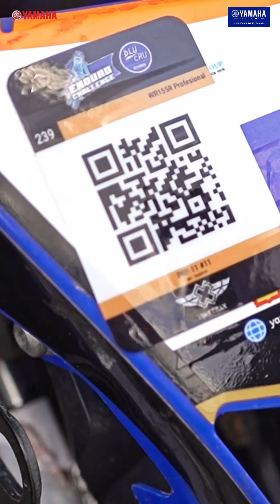Shell bLU cRU Yamaha Enduro Challenge Rd.2 Sanggau Kalimantan Barat